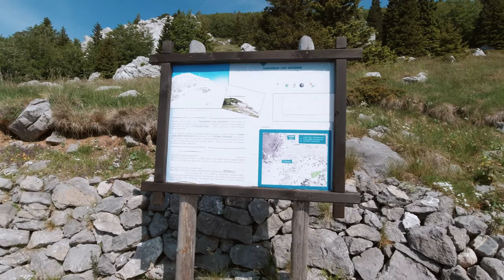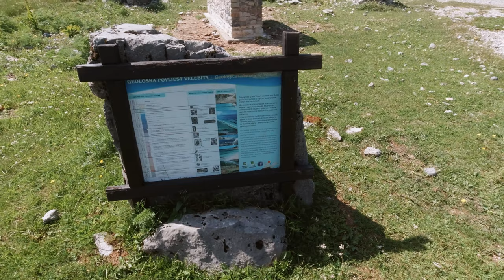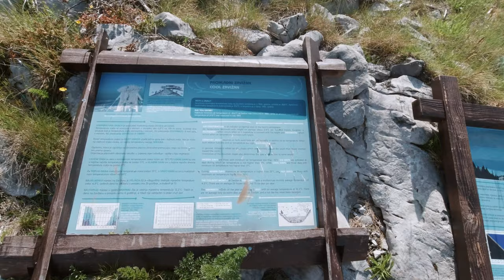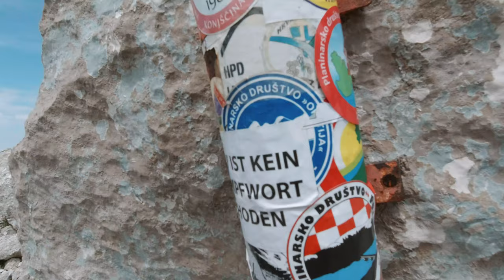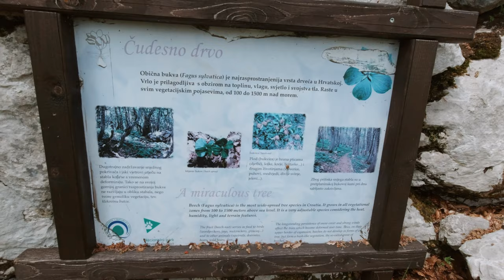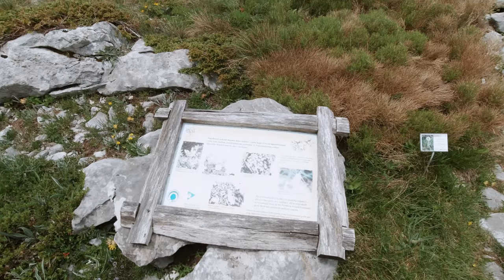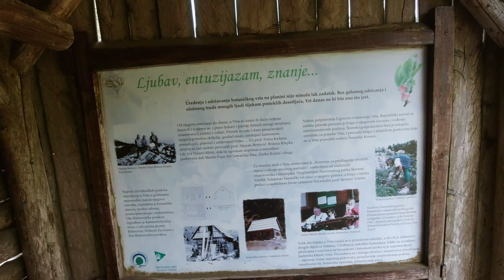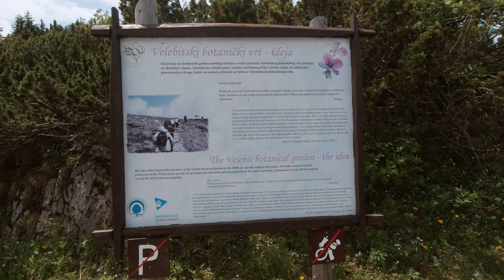Balinovac, Velebit, 1602m - planinarenje [77. VRH iz serijala SVI HRVATSKI VRHOVI] 4K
👉 Pogledaj posjetu 77. vrhu iz serijala SVI HRVATSKI VRHOVI vrhu Balinovac visine 1602m koji se nalazi na planini Velebit.

( Check my visit to 77th peak Balinovac 5256ft from my Youtube series "All Croatian Peaks". I hike in Croatia as a part of my hiking in Croatia travel vlog. Peak is located in Lika Senj county and in the North Velebita National Park. )

Vrh se nalazi u regiji 11. Sjeverni Velebit prema klasifikaciji Hrvatskog Planinarskog Saveza.

Početak se nalazi kod mjesta Zavižan u Ličko Senjskoj Županiji.

MOJE OCJENE
1. Težina: 16
2. Markacije: 100
3. Pogled: 90

🆘 PODRŽITE MOJ RAD, Veliko Hvala 🆘
Bitcoin: [ 14yyb87SSpzXpLnoXCa9ff6kLY5oEJjUwP ]